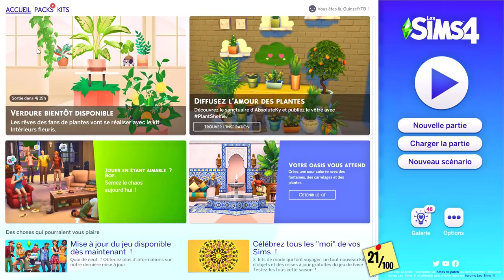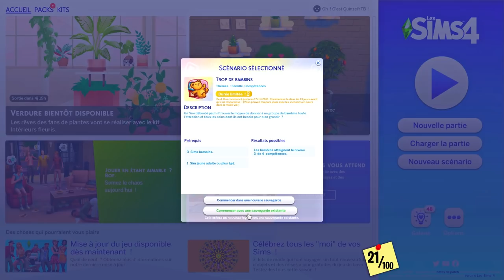JE MEURS 😭 PENDANT L'ANNIVERSAIRE DE MADISON 🎂 ! 100 BABY CHALLENGE | SIMS 4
- Épisode 38 -
Vous me l'avez demandé, le voici, le retour du 100 baby challenge sur les sims 4 !! Je vous présente Madison :)